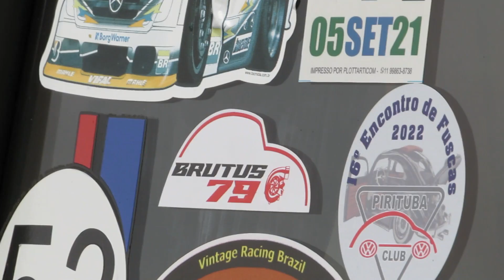16° EVENTO PIRITUBA FUSCA CLUBE | 26 DE JUNHO 2022 | VEJA O QUE ROLOU NESTE EVENTO !!! | BRUTUS79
ESPERO QUE TENHA GOSTA DO VÍDEO !

ATIVE O SINO: para não perder nenhum dos vídeos que eu
posto durante semana!!!

Meu facebook:Éup Antigos Volks

CONTATO VALDIR COELHO PARA COMPRA DO CABO DE ACELERADOR

LINK DO APP da loja SSR

INSCREVA SE NO CANAIS DOS PARCEIROS DO CANAL !!!